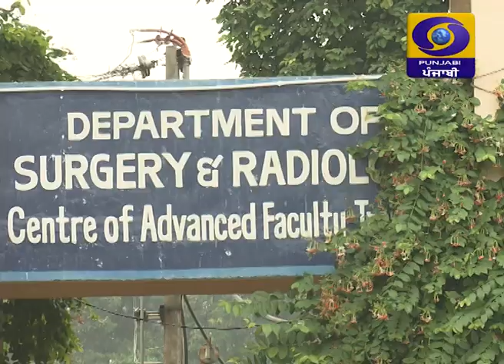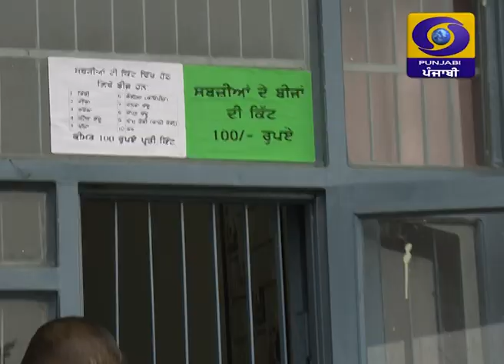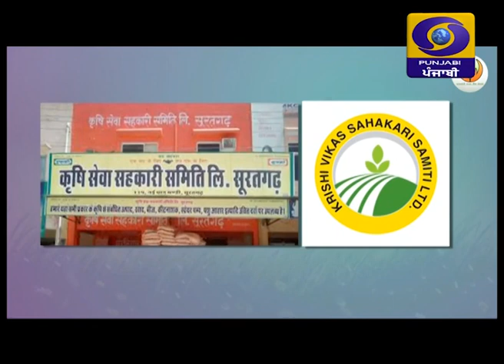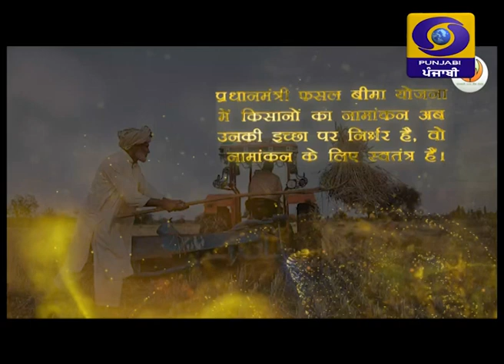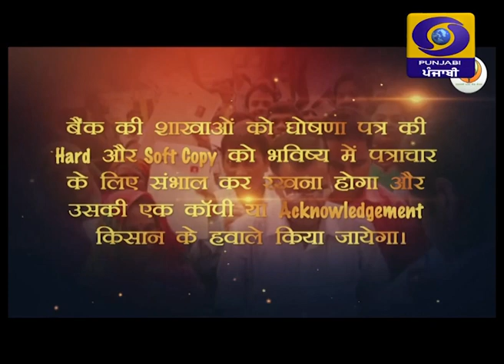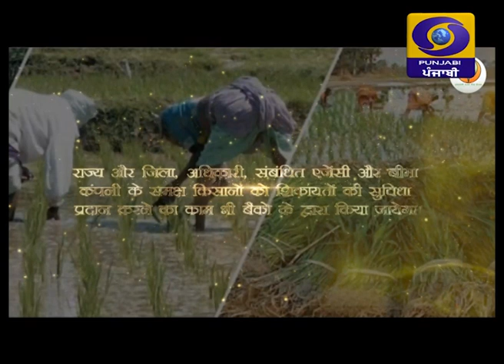Mera Pind Mere Khet | ਪਸ਼ੂਆਂ ਦੇ ਰੋਗਾਂ ਦੀ ਪੋਸਟਮਾਰਟਮ ਰਾਹੀਂ ਪਹਿਚਾਣ | 22 September 2020 | DD Punjabi